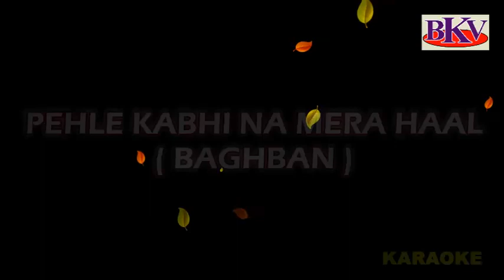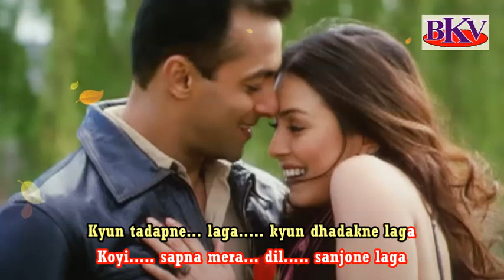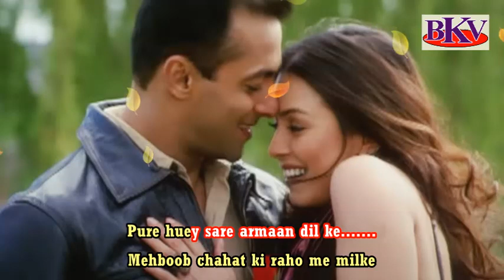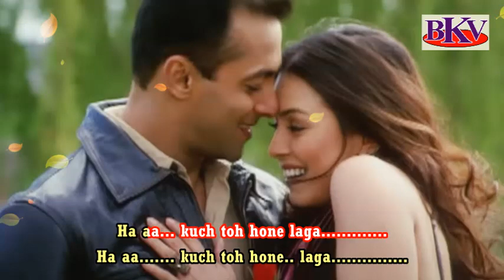Pehle Kabhi Na Mera Haal - KARAOKE - Baghban 2003 - Salman Khan & Mahima Chaudhary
Song : Pehle Kabhi Na Mera Haal
Singer : Udit Narayan & Alka Yagnik
Music : Aadesh Shrivastava, Uttam Singh
Movie : Baghban